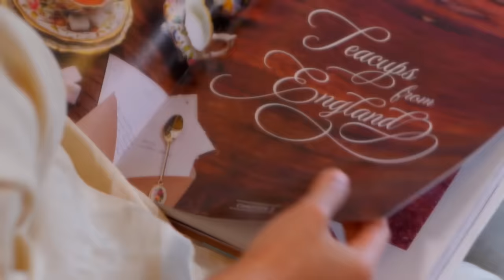ANDIKA MAHESA BLAK-BLAKAN SOAL TRI SUAKA DAN KANGEN BAND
Beredar video Tri Suaka dan Zinidin Zidan yang tengah melantunkan lagu milik Kangen Band hingga kini masih menjadi perbincangan hangat.

Video yang kemudian viral itu berujung pada kritikan netizen karena Tri Suaka dan Zinidin Zidan dinilai tidak menghargai karya dan menghina Andika Kangen Band.

Apa langkah Andika selanjutnyaaa!!!